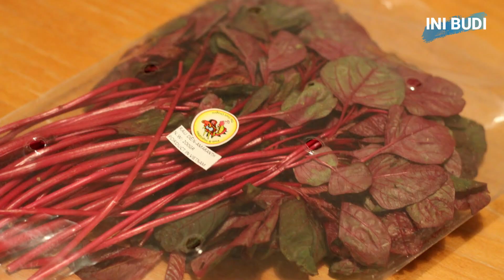5 sayuran paling cocok di tanam di polibag | berkebun di rumah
inilah 5 jenis sayuran yang paling cocok ditanam di polibag. dengan halaman maupun teras rumah yang sempit, kalian tetap bisa berkebun dengan media polibag dengan berbagai pilhan sayuran.

berkebun dirumah, tanam sayur di polibag, cara tanam sayuran di polibag,